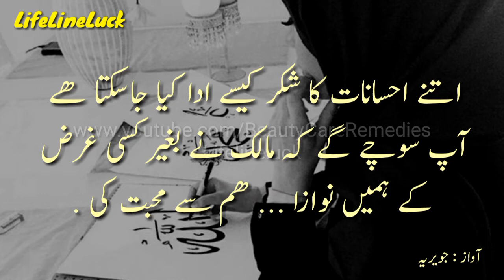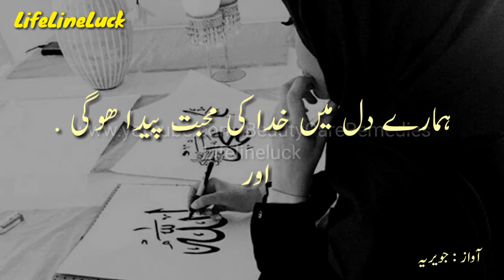Heart Touching Alfaz | Har Wqt Khuda K Ahsanat Ko Yad Karte Raha Karo